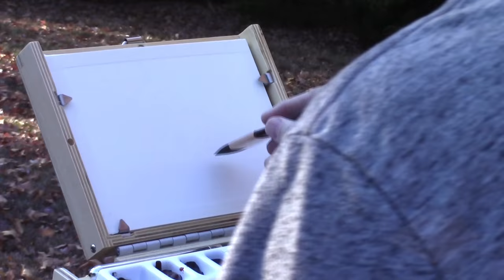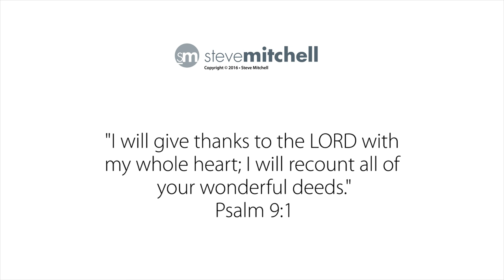Guerrilla Painter Pochade Box Review for Watercolor Painting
Pochade boxes have become a wonderful plein air painting tool traditionally used by oil, acrylic or pastel painters. Less common for watercolor, it still has a lot of advantages which we look at in this video. Specifically we'll review the Guerrilla Painter 6x8 Thumb Box.

GuerillaPainter.com

Guerrilla Painter boxes and accessories

Guerrilla Painter 6x8 Thumb Box (this review)

Thumb Box Accessories

Palette Extension Kit

Tripod Mound and Base Feet

Drop in Easel 6x8

Thumb Box Carrying Bag

6x8 Watercolor Palette

Brushes, Paint and Paper

Escoda Versatile #12 Travel Round

Princeton Neptune 1" Mottler

Carson Art board Arches Cold Press

Dolica Ball Head Tripod

M. Graham Paint

Color Palette

Paynes gray
Sepia
Quinacridone Violet
Pyrol Red
Red Iron Oxide
Indian Yellow
Azo Yellow
Ultramarine Blue
Prussian Blue
Neutral Tint
Olive Green

YOUR help is important.